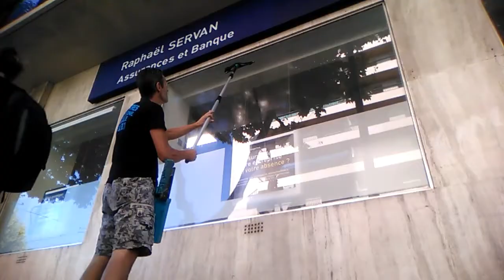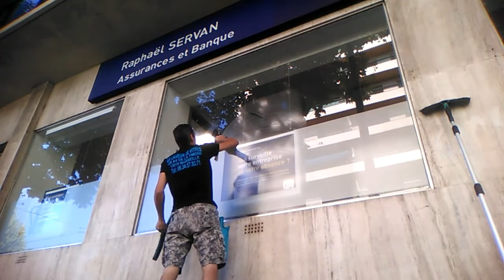Window cleaning exterior magasin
Marseille